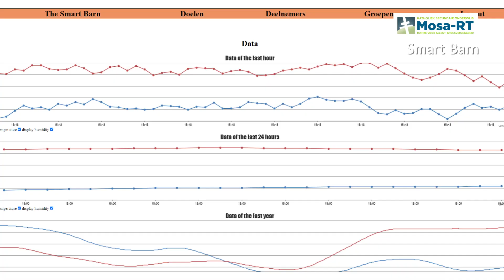'Limburg STEM't af!' - jaargang 8 - Mosa-RT Maaseik- Smart Barn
Een project uit de 8ste editie van 'Limburg STEM't af!'. Ontdek de ervaringen en leerprocessen van het straffe team.